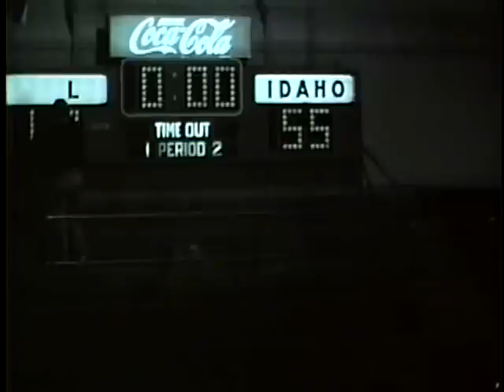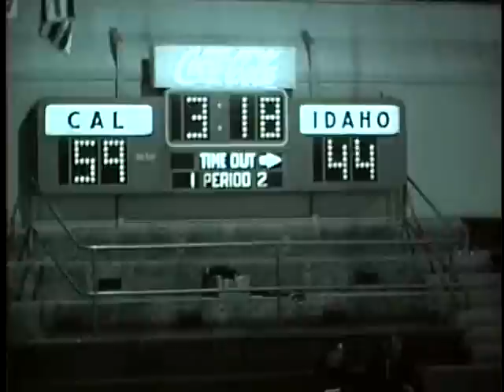University of Idaho vs. University of California-Berkeley (Basketball), 12/02/1967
Description: Idaho vs. University of California-Berkeley (Basketball), 12/02/1967
, Berkeley Haas Pavilion 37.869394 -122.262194 - (L) UG64-CalBerk-bb1967-1_72 Original Collection consisted of a series of 16mm Film reels.  This collection was digitized and put on DVD by Cliff Naylor in 2011. The DVD collection is referred to as the Collection on Vandal Training and Scouting Films Vandal Video Collection - Vandal Training and Scouting Films University of Idaho Digital Initiatives Copyright: University of Idaho Library and University of Idaho Athletic Department. 16mm Film video/avi Moving Image Duration: 1:06:30